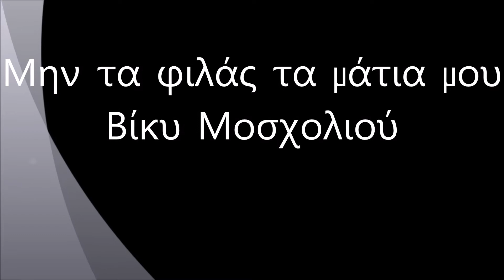Μην τα φιλάς τα μάτια μου - Βίκυ Μοσχολιού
Μην τα φιλάς τα μάτια μου - 1970
Στίχοι: Απόστολος Καλδάρας
Μουσική: Απόστολος Καλδάρας
1. Βίκυ Μοσχολιού
2. Μαντώ
3. Μελίνα Κανά

Μην τα φιλάς τα μάτια μου
το χωρισμό φοβάμαι,
στα χείλια φίλα μ’ όσο θες
δική σου πάντα να `μαι.

Γιατί απ’ τα χρόνια τα παλιά
στα μάτια, λένε, χωρισμός είν’ τα φιλιά.

γιατί θα τα μισήσω,
μην τύχει κι είν’ η αφορμή
με σένα να χωρίσω.